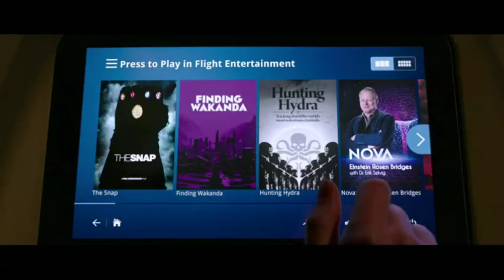A viagem da escola de Peter Parker | Homem - Aranha Longe de Casa (2019)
ASSISTA Á SÉRIE COMPLETA!